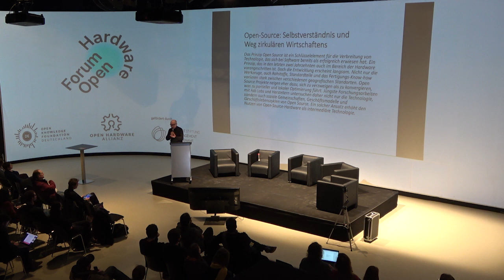FOH23 - Open Source: Selbstverständnis und Weg zirkulären Wirtschaftens - mit Peter Troxler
Die Kreislaufwirtschaft oder auch "Circular Society" sowie das Recht auf Reparatur werden als Wege in eine nachhaltige Zukunft gesehen. Doch wie gelangen wir dorthin? Welche Rolle spielen die Zivilgesellschaft und die offene Technologiegestaltung dabei? Diesen Fragen ist das Forum Open: Hardware (FOH23) am 13. März 2023 in Berlin nachgegangen.

Das Video gehört zur Aufzeichnung des zweiten Teils. Mehr Informationen über die Sprechenden im Programm.

Das Forum Open: Hardware ist eine Veranstaltung der Open Knowledge Foundation Deutschland, in Kooperation mit der Open Hardware Allianz, finanziert durch die Deutsche Stiftung für Engagement und Ehrenamt.